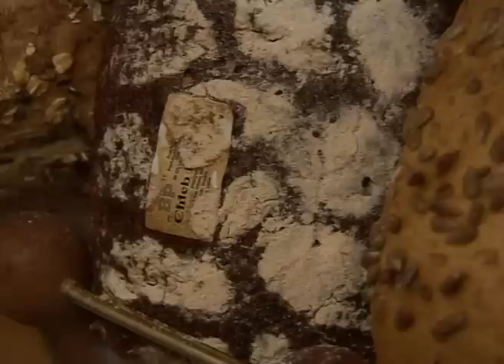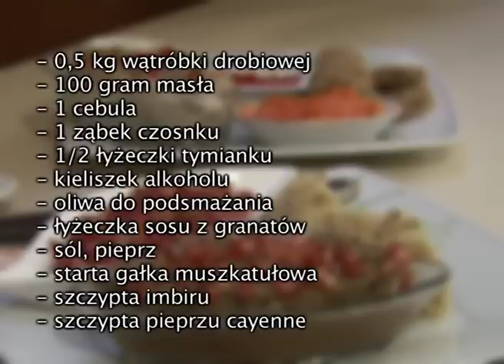Smakuj z Okoniem odc. 3